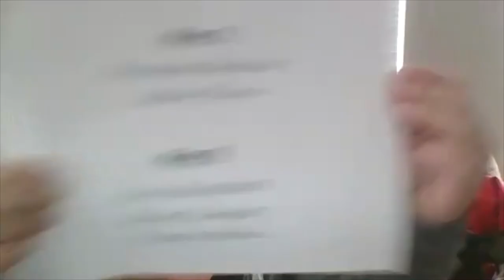Wolfpack Message - May 4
Hello Wolfpack! We hope you enjoy this week's updates and are staying safe. We miss you!